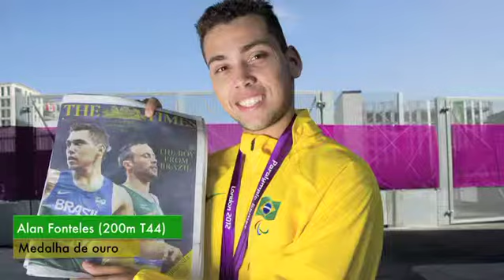Medalhistas Brasileiros - Paralimpíadas Londres 2012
Separamos as melhores imagens dos nossos medalhistas das Paralimpíadas. São imagens de arrepiar!